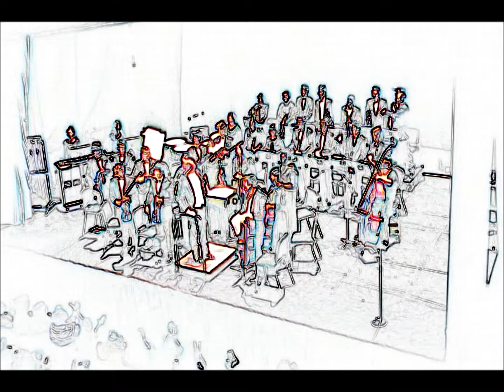YOPBC Christmas sing a long